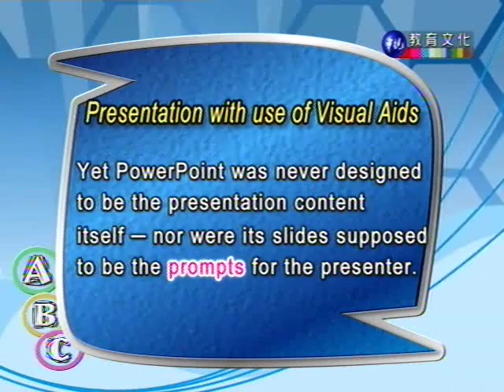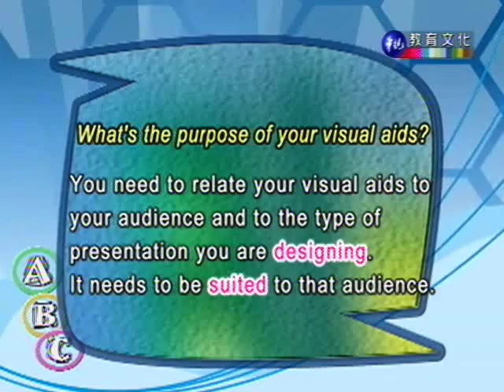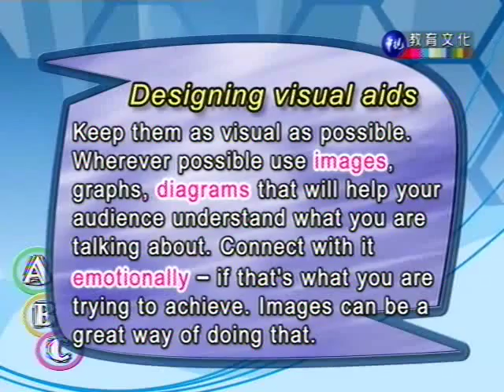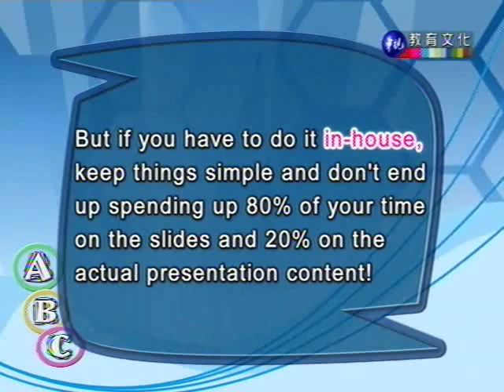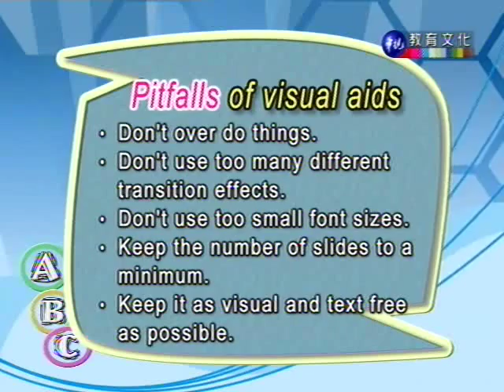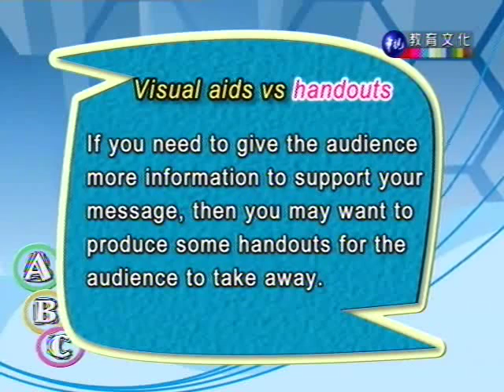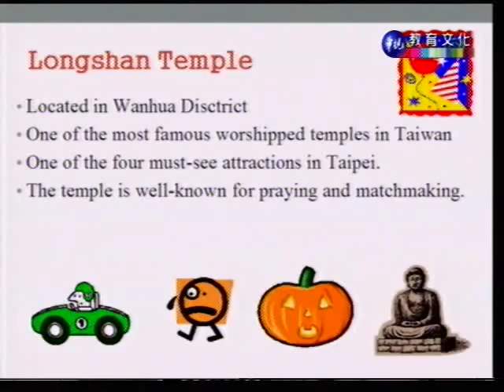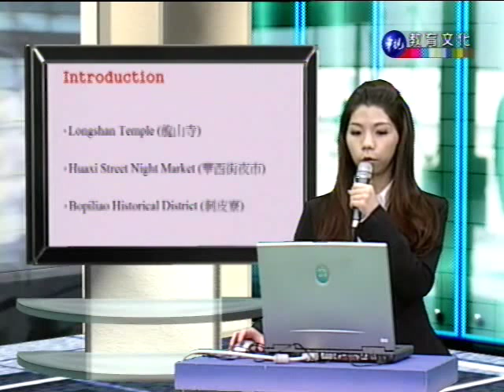商用英文（一） 第9講